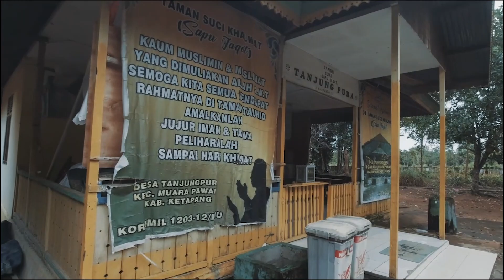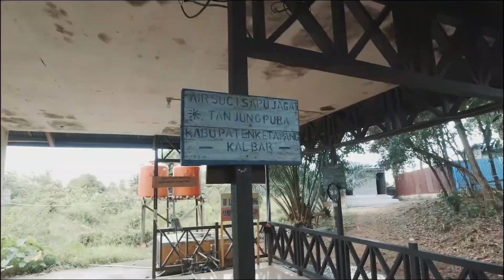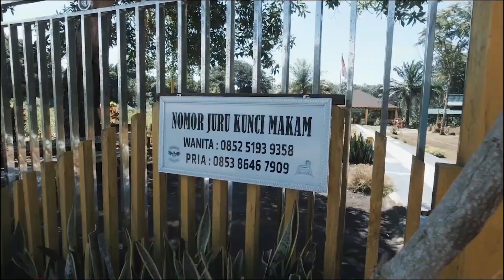makam raja tanjung pura terbaru 2022 ketapang kalbar|melihat kondisi jalan dan perubahanya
makam raja tanjung pura ketapang kalbar terbaru

gays di video kali ini saya sedang mengarah ke area tanjung pura ketapang kalbar nih,nah di disi saya sekalian memperlihatkan jalan menuju tanjung pura nih yang ternyata jalan ya sedang di perbaharui,kemungkinan untuk mobil belum bisa lewatya.
di tempat bersejarah makam raja tanjung pura ini ternyata ada yang berbeda di mana di area air sapu jagatya ada terdapat kolam yang berwarna biru nih,jadi saksikan terus ya video ya dan jangan lupa untuk bantu like,komen dan subscribe ya oke,🙏